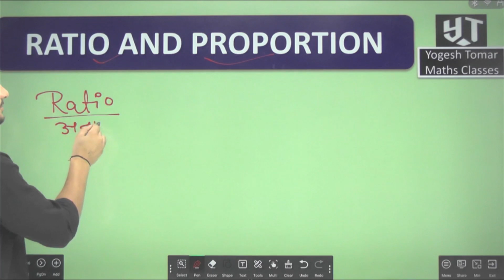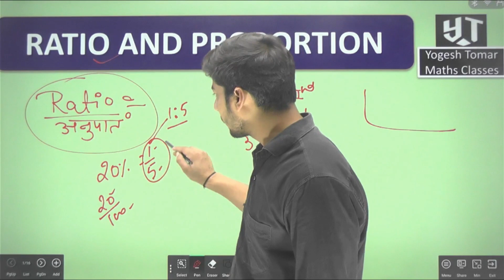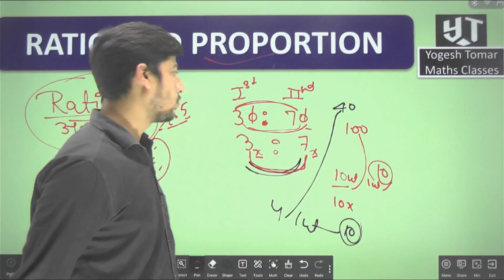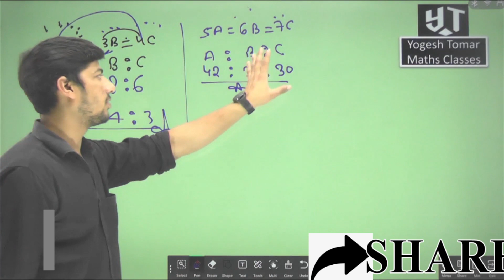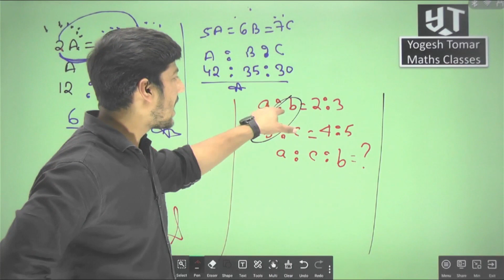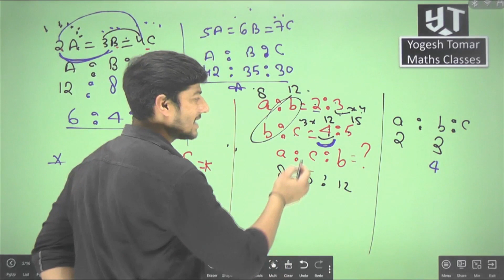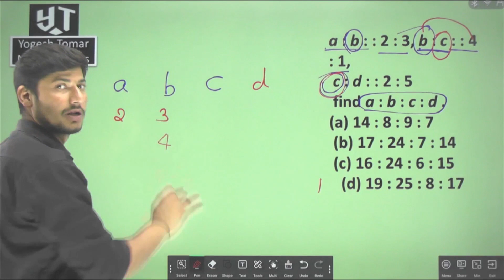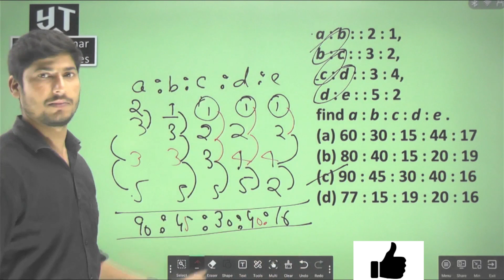Unlock the Mystery of Ratio and Proportion!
आज इस वीडियो में, मैं आप लोगों को ratioका basic introduction बताऊंगा
 ratio कब लगता है
 ratio कैसे लगता है
 ratio असल में method है या chapter यह जानेंगे हम इस video में
 इस वीडियो में हम combined ratio बनाना सीखेंगे
 इस वीडियो में हम ratio से maths  को link करना सीखेंगे
ratio की proper definition  जानेंगे
बहुत आसान तरीकों से हम इस वीडियो में combine ratio बनाना सीखेंगे
In this video, I'm going to share with you the mystery of ratio and proportion. 😊

If you're struggling with solving ratios and proportions, then this video is for you! We'll walk you through the process step by step, and then explore some examples to help you understand the concepts better. By the end of this video, you'll be able to solve ratios and proportions like a pro!

CGL mains previous year papers